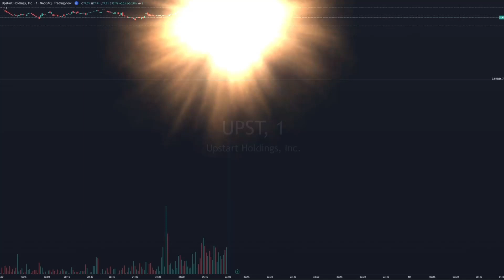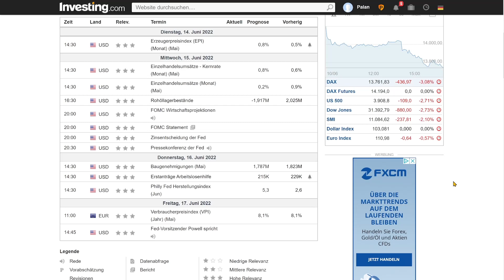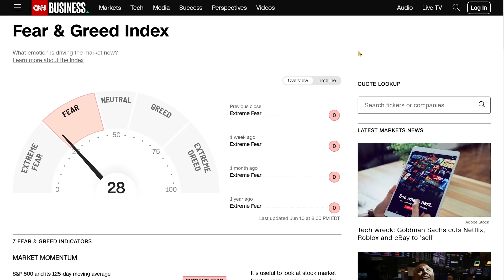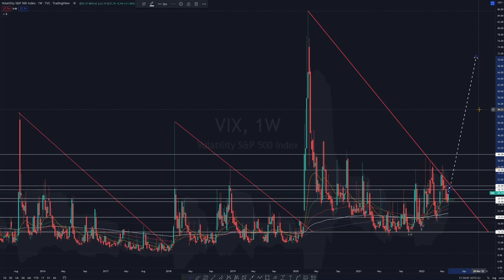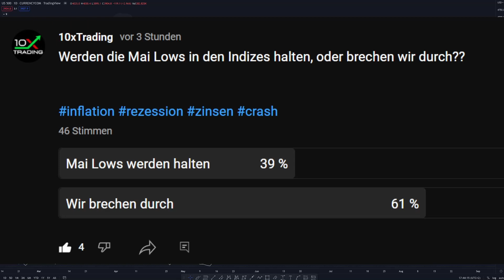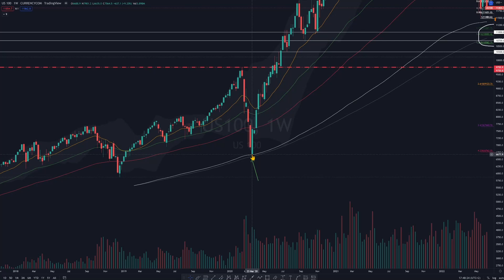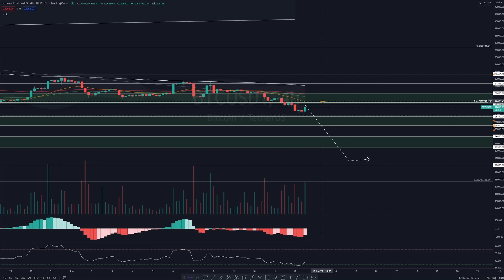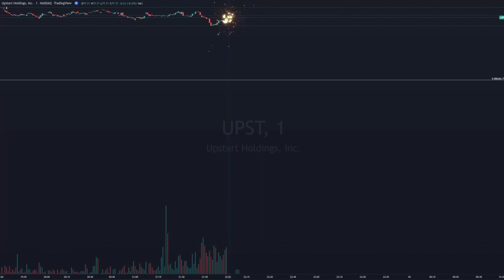FED Zinsentscheid WICHTIG - Das musst DU jetzt wissen ! S&P 500 Nasdaq Bitcoin Ethereum Krypto Crash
Im heutigen Video bewerten wir die aktuelle Crashgefahr an den Märkten und bereiten uns auf die anstehende, WICHTIGE Handelswoche bevor, in der uns der Zinsentscheid der FED, die Inflationsdaten aus dem Euro-Raum und am Freitag der Hexensabbat erwartet und wir sprechen über die herben Abverkäufe im Krypto Bereich und ob uns nun endgültig ein langer Krypto Winter droht!